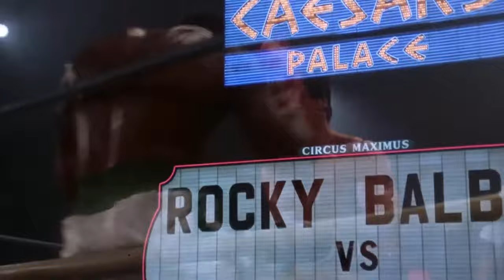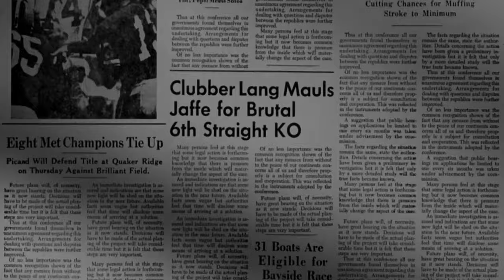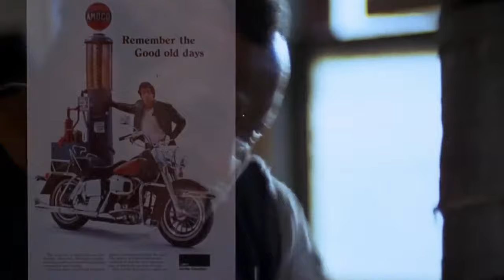Rocky III (Intro) Eye of the Tiger | Demo version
Intro scene to Rocky III